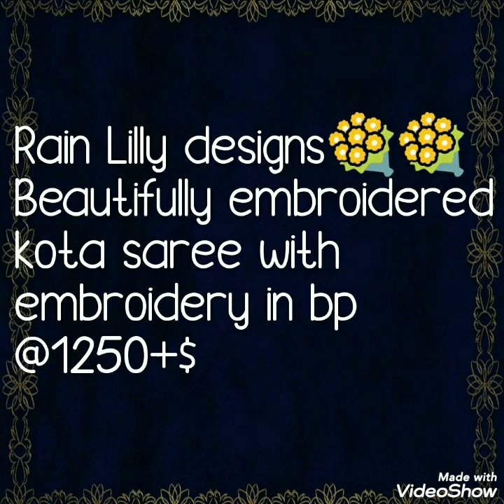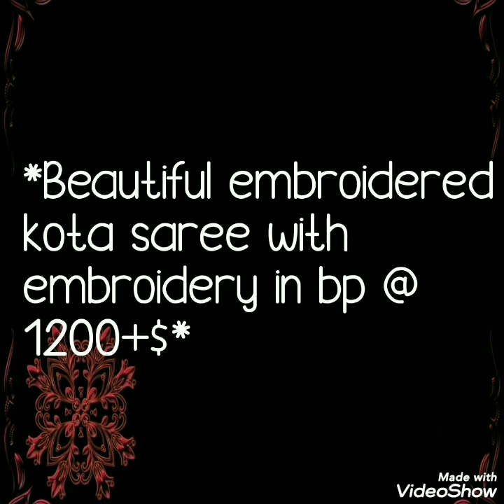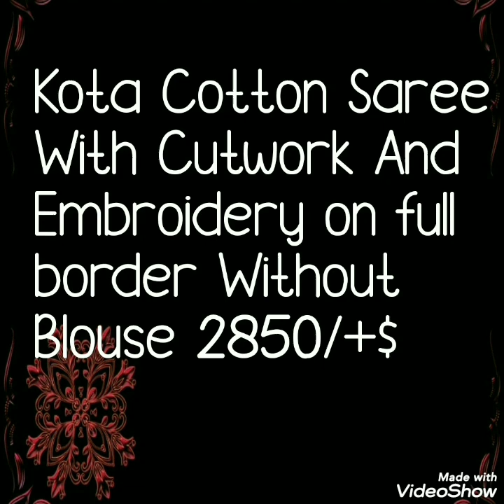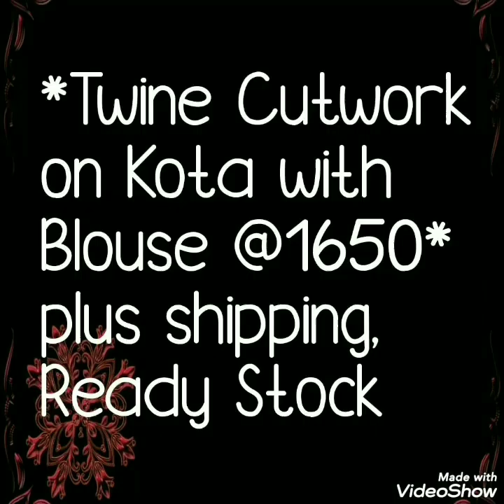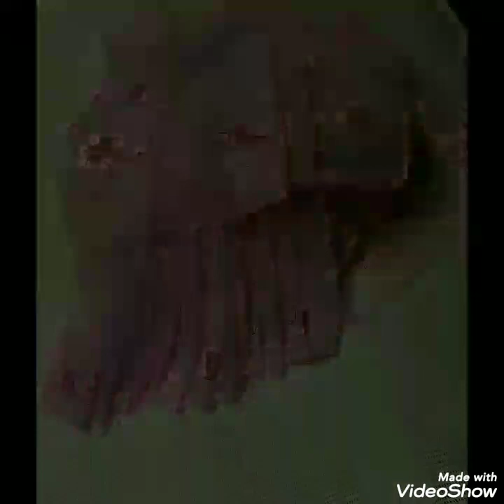LATEST COLLECTION OF KOTA SAREE WITH BEAUTIFUL EMBROIDERY AND CUT WORK2020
Today's video is kota embroidery sarees collection.In these video  kota saree are with beautiful embroidery work  and cut work at  border of saree. Embroidery on blouse pice also. In some sarees you will get embroidery as well as cut work combination. All sarees are pastel colore with contrast color embroidery . beautiful  Lilly flower , flower leaf combination ,very light designs are available. office ware as well as party ware collection.

1 . watsup for order: 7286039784
 2. no negotiations please
 4.Sorry, cash on delivery service is not available
 5.payment can send through RTGS,,google pay or paytm,account transfer.
 6.Dispatch will be with in 2 3 day after payment
 7.After dispatching we will send you courier number through watsup
 8.Depends on distance item will receive.normally 7 to 10 working days
 9.Take video at the time of parcel open
10.if you find any damages you can returned to same address
11.we supply all over  india,and overseases also.